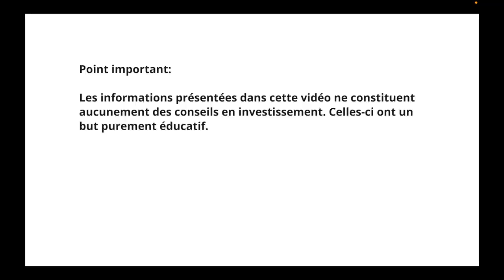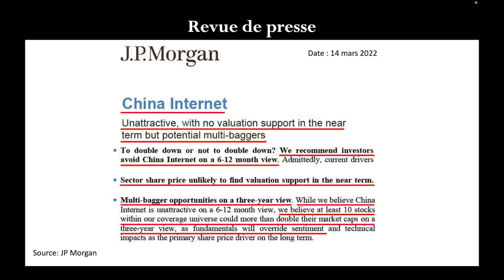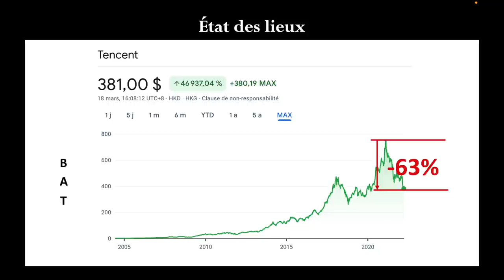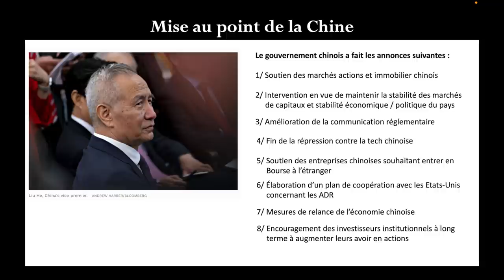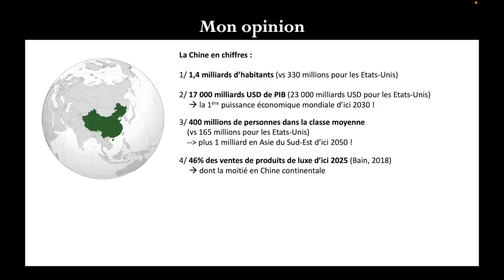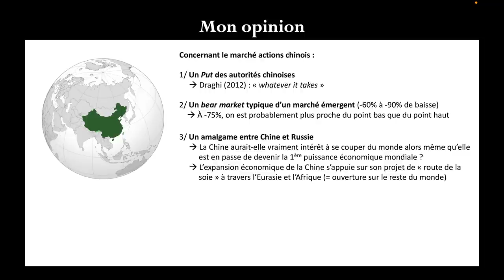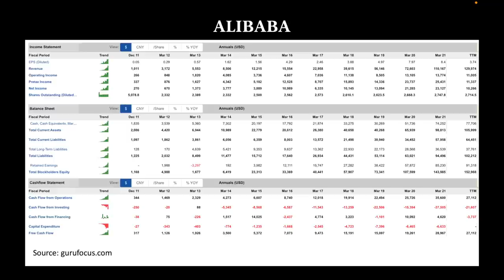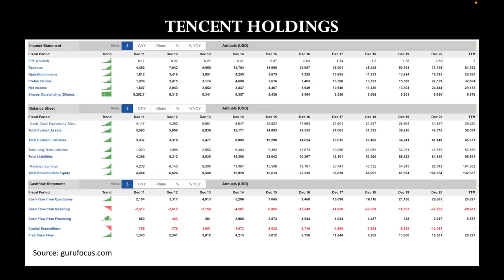✔️ TECH CHINOISE : STOP OU ENCORE ?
Description:
Je fais le point dans cette vidéo sur le bear market en cours sur la TECH CHINOISE.

Points abordés dans la vidéo:
00:00 - Introduction
00:17 - Avertissement
00:50 - Sommaire
02:00 - Revue de presse
07:35 - État des lieux (BATX)
09:46 - Mise au point de la Chine
12:41 - La réaction du marché
15:03 - Mon opinion
22:40 - Coup d'oeil aux fondamentaux d'ALIBABA
25:58 - Coup d'oeil aux fondamentaux de TENCENT HOLDINGS